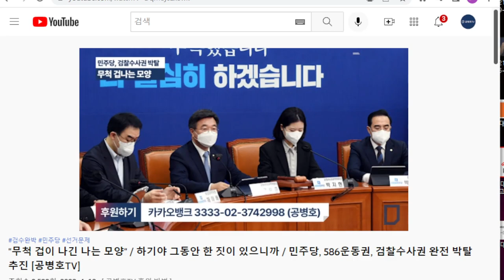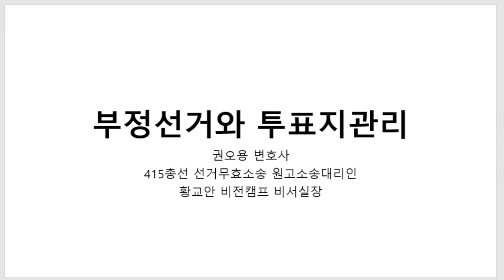검찰수사권 완전박탈(검수완박), 전격 추진 / 맛이 완전히 가버린 민주당 수뇌부 / 무도함과 사악함의 종말, 멸망 / 국민들 안중에도 없어 / 권오용 변호사[공병호TV]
- 출처: "투표지관리, 이렇게 부실했어야" / 투표지관리 부실, 부정선거 원천이 되고 있나 / 권오용 변호사 (04/12/2022)

Bitcoin : 3MTW849AkP2ftLeSK2teZHMmzLu7Z83s9U